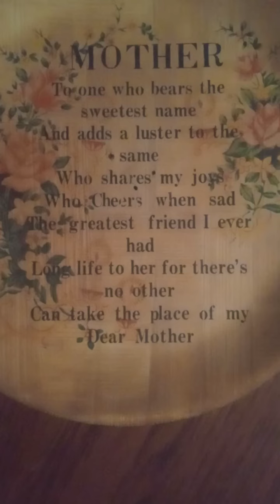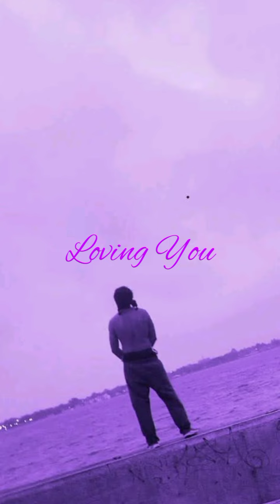LOVING YOU.. PAPILLION ACHIA.. MUSIC VIDEO🎥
PAPILLION ACHIA.. PMOODY ENT.